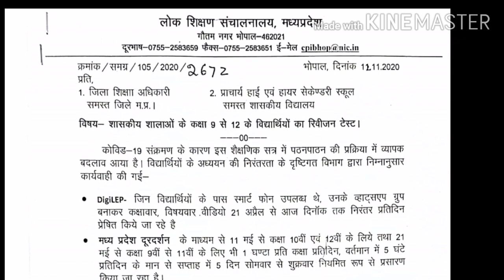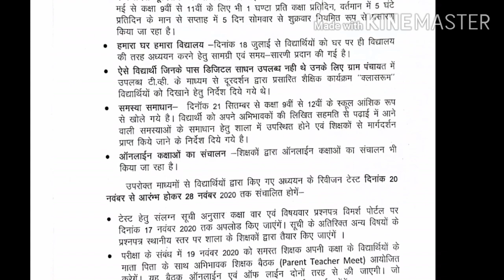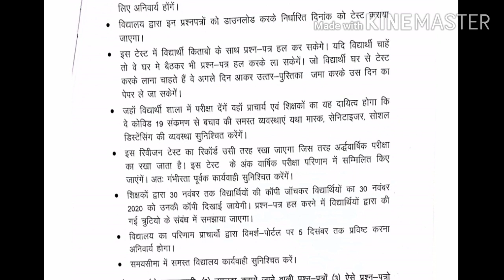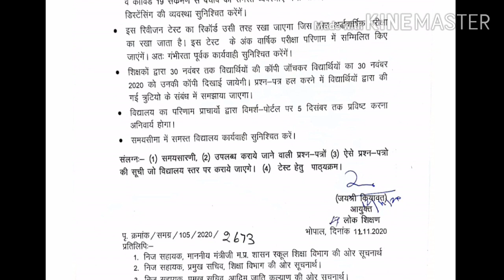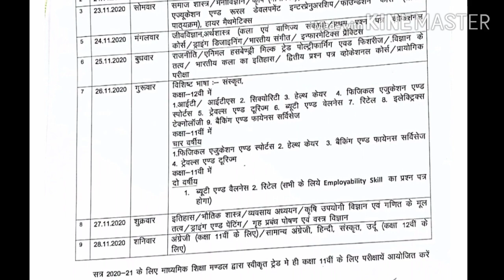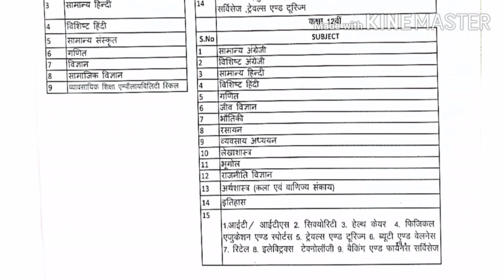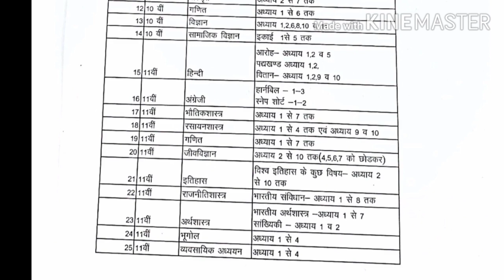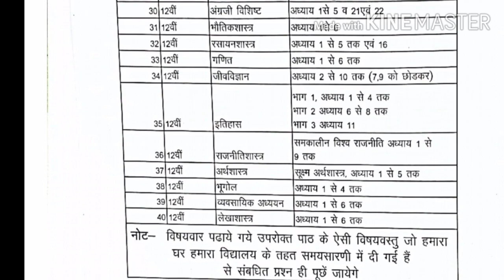Mp Board News| कक्षा- 9 वी से 12 वी टेस्ट | टेस्ट सिलेबस